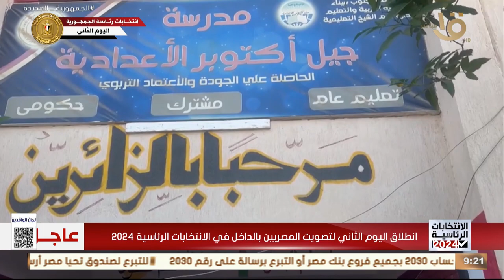مصر تشهد مرحلة فارقة في تاريخها الحديث بإجراء الانتخابات الرئاسية 2024